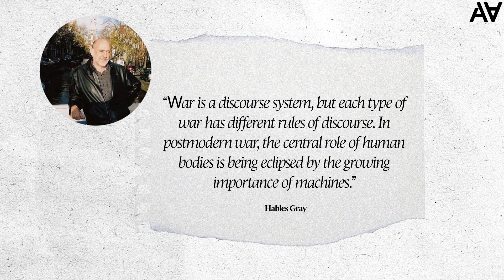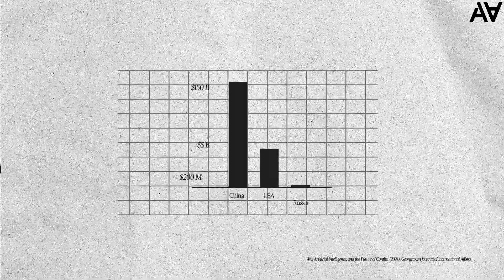Why HORAS TDE?| What makes it important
For decades, military power shifted from Cold War deterrence to strategic stability. The First Gulf War proved that high-tech dominates low-tech, reshaping modern warfare forever.

Now, AI in defence is the next revolution.

HORAS TDE is at the forefront—an autonomous fire control system designed to detect, track, and engage threats faster than ever before. As the battlefield evolves, decision-making at machine speed is no longer a luxury—it’s a necessity.

🔹 Cold War to Today – From nuclear deterrence to AI-driven battlefield dominance.
🔹 Lessons from the Gulf War – Precision, automation, and high-tech supremacy.
🔹 AI in Defence – ISR, autonomous targeting, and the rise of intelligent weapons

🚀 Why HORAS TDE?
✅ AI-powered situational awareness
✅ Autonomous & semi-autonomous threat engagement
✅ Battle-proven in live fire trials

The future of warfare isn’t coming—it’s here. Are we ready?